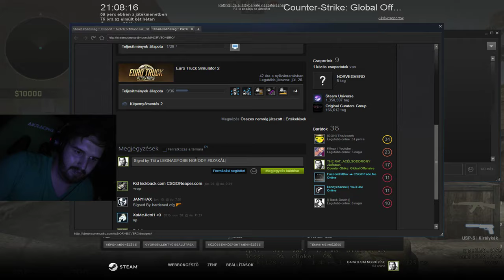Patrik az új késével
Patrik megnyerte a Gut Knifeot aztán ledöntetlenezett velem aim_mapon egy késpárbajban.